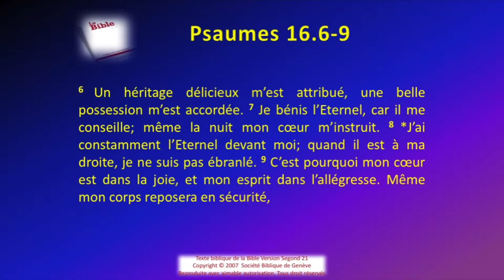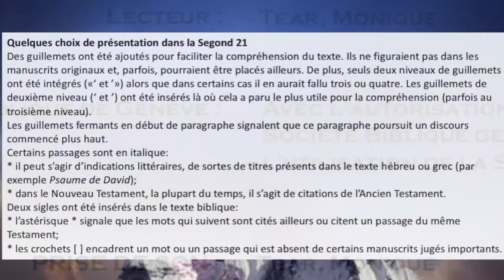19 Le livre des Psaumes chap 016 Sg21 Texte déroulant et l'audio vidéo évangile Bible La Parole d